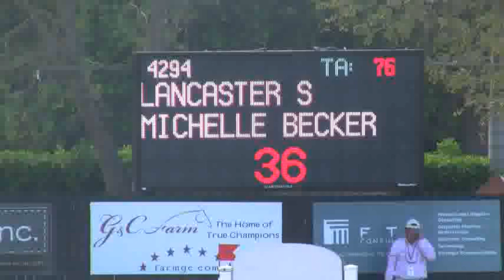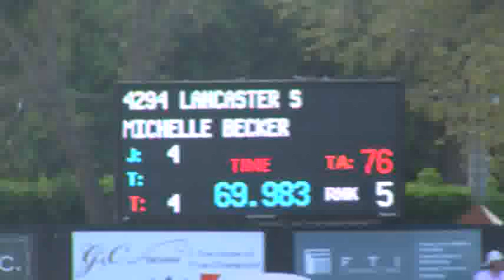Video of LANCASTER S riden by MICHELLE BECKER from ShowNet!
LANCASTER S riden by MICHELLE BECKER at WEF IV.  This round is from class 1035, $10000 Sentient Jet Low A/O Jumper Classic and finished 32 of 75.